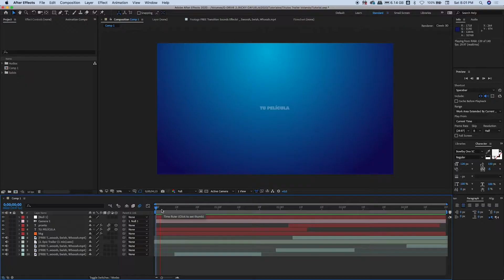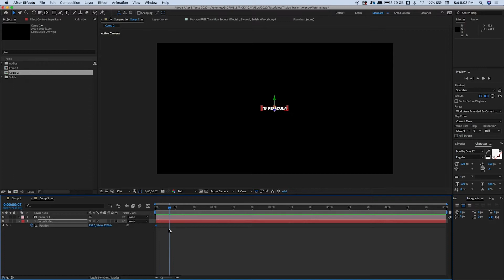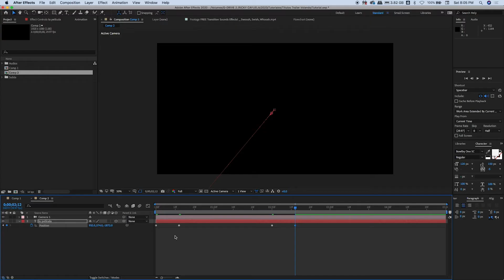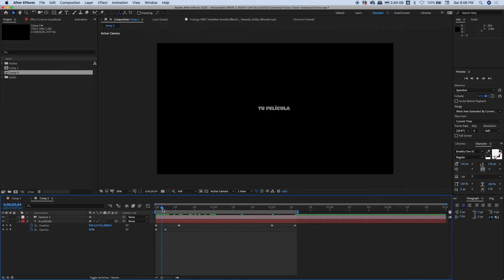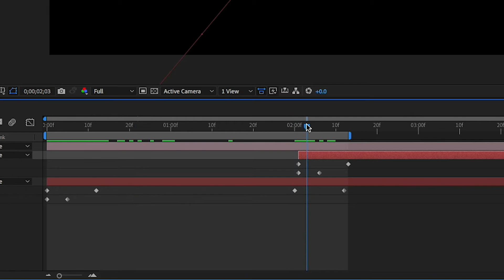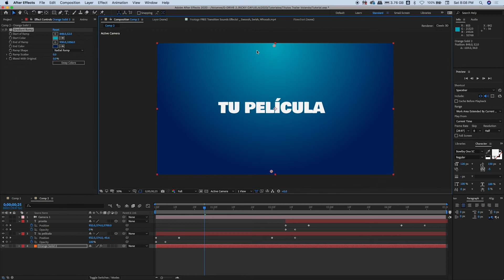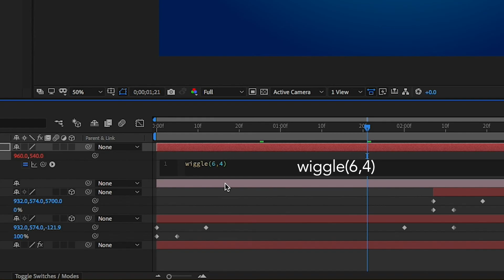Cómo Animar Títulos para el Trailer de una Película - Tutorial After Effects - Fácil y Rápido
- en este episodio explico cómo hacer unos títulos animados para el trailer de tu película.

Para lograr este gráfico vamos a estar utilizando la aplicación de Adobe After Effects.